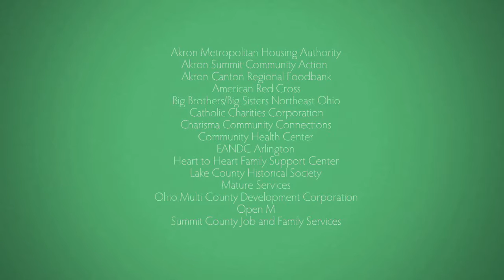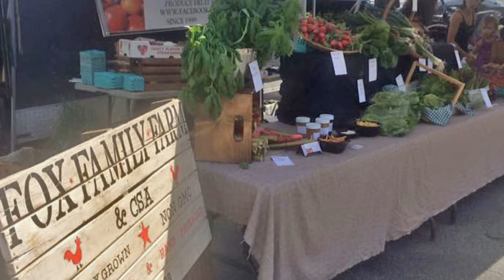Collaboration at Mature Services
Mature Services depends on its many collaborative partners to providing funding and expand our reach to provide services to our aging population.  Learn more by watching the video or visit our